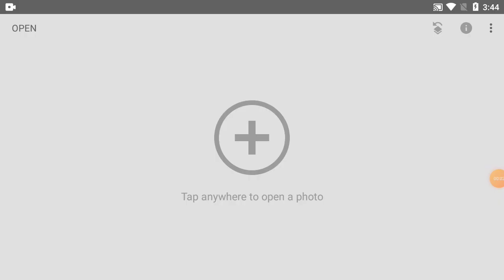How To Change Background Colour In Snapseed | Part-187